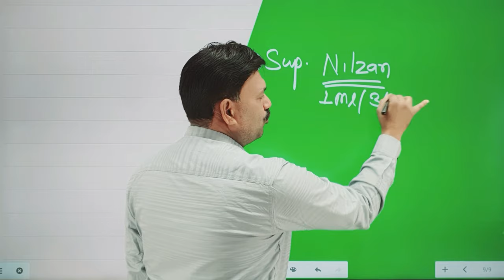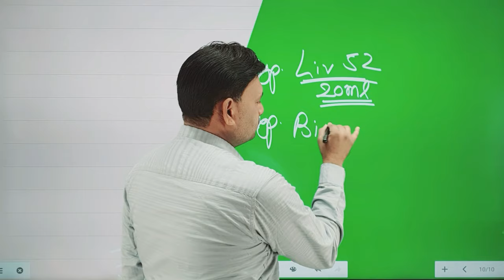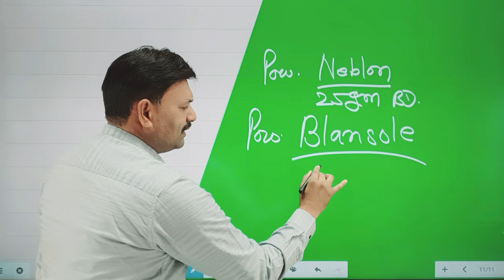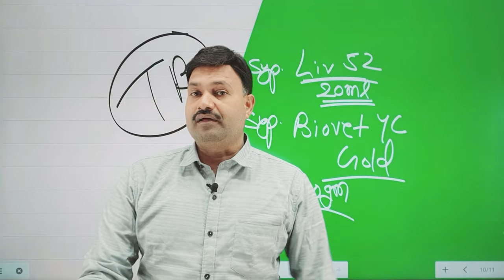गाय को दस्त लगने पर क्या करें दवा 👌🏽 cow ko dast lagne par kya kare